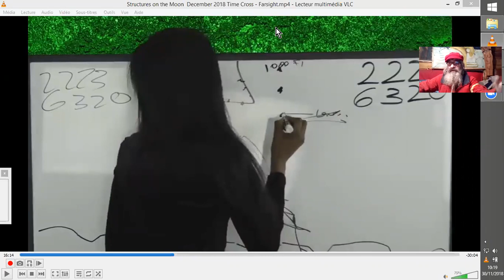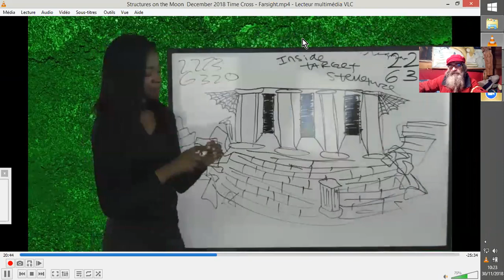REMOTE VIEW STRUCTURE PYRAMIDALE sur la LUNE#2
L'INSTITUT FARSIGHT a REMOTEVIEWé  un des photoSHOPage par la NASA de la LUNE. Pas celui qui est en vignette... ;D  Vidéo#2 (bug sur bug de PAM2/3...^^ :-§ )
V.O. : FarsightPress
Structures on the Moon: December 2018 Time Cross - Farsight